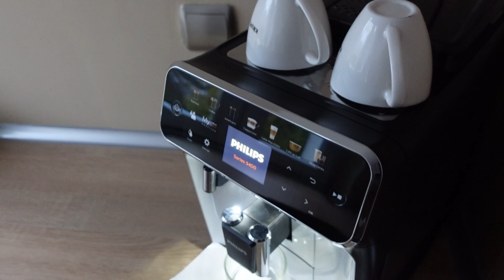Co za ceny💰🫣, dramat spożywczy🥖 Vlog